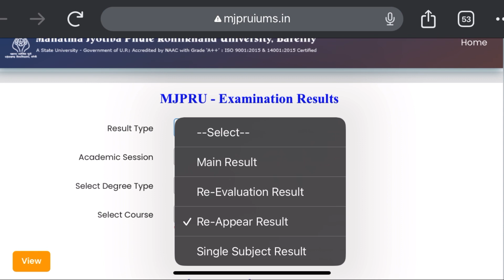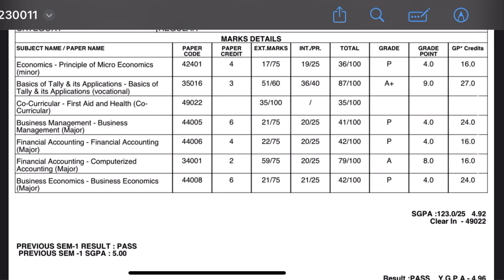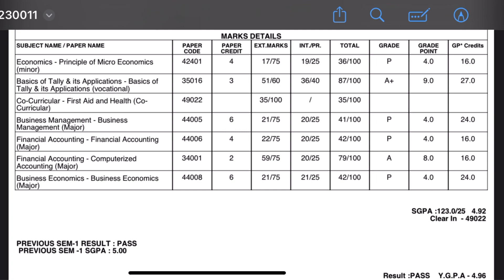How to get mjpru back paper result | BA,BSc,BCom back paper result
Sarch -

k MJPRU (Mahatma Jyotiba Phule Rohilkhand University) back paper results:

📚 Struggling to find your MJPRU Back Paper
Results? This tutorial video is your one-stop solution! We'll walk you through the step-by-step process to access your back paper results hassle-free.

In this video, you'll learn:

🔍 How to navigate to the official MJPRU result portal.
📋 Where to find the Back Paper Results section.
🔢 Entering your correct roll number and other required details.
📈 Checking your result and understanding the grading system.

Whether you're a student who needs to clear back papers or you're helping someone through this process, this tutorial will make it simple and stress-free.

Don't miss out on crucial academic updates. Watch this video, get your results, and take the next step in your educational journey. 🎓📊👍

Mjpru bsc 2nd semester back paper resultmjpru news todaymjpru exam news todayBack paper result kaise dekheba back paper result kaise dekhe 2023back paper examcsjmu back paperMjpru back paper result 2023mjpru result kaise dekhe

mjpru result kab ayegaMjpru b.com 2nd semester back paper resultmjpru latest news
 back paper kya hai

MA,MSc,MCom ,LLB Admission Big updat

mjpru back paper result 2023
mjpru how to get back paper resut
mjpru back paper BA rssult
mjpru back paper Bsc result